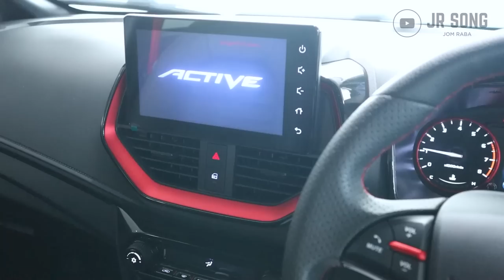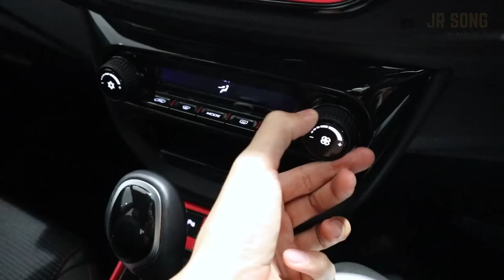MASIH WARAS KE KERETA NI UNTUK TAHUN 2023 ? | Aku raba Proton Iriz Active lagi skali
Kenapa ramai tak amik kereta ni? Entah siapa yang salah. Ku tak tau.

Proton 4S @ Vantage Speed Sdn Bhd, Klang